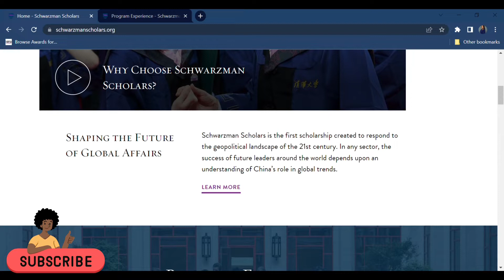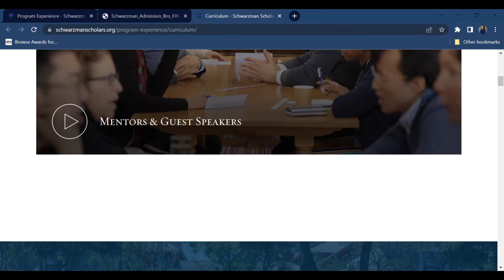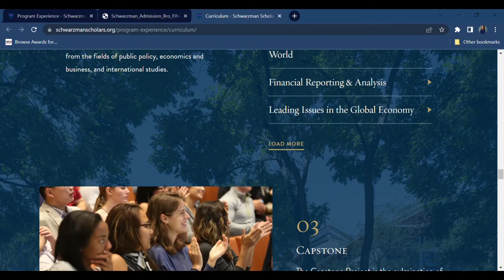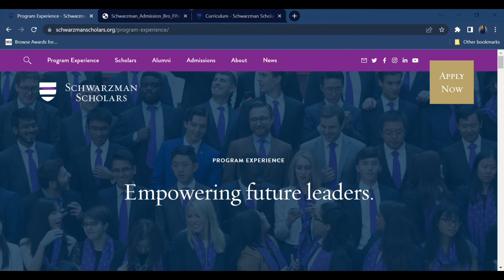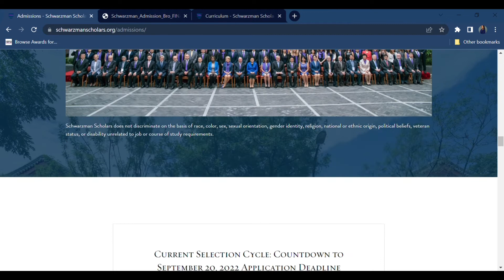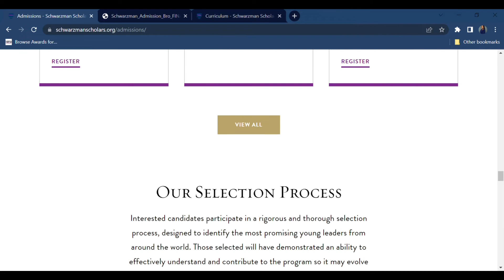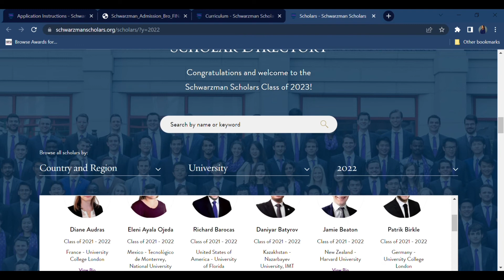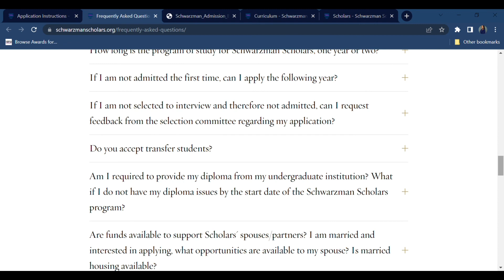Schwarzman Scholars | Fully Funded Master's Program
This video provides information about Schwarzman Scholars, a fully funded masters program at Tsinghua university in Beijing, China available to international students (U.S. and Global applicants).

00:00 intro
00:55 Overview
01:39 Brochure
2:40 Curriculum
4:45 Funding
5:27 Admission Overview
6:12 Eligibility Criteria
7:57 Application Timeline
8:36 info session
9:26 Selection Process
9:35 Supporting Documents
11:08 Application Instruction